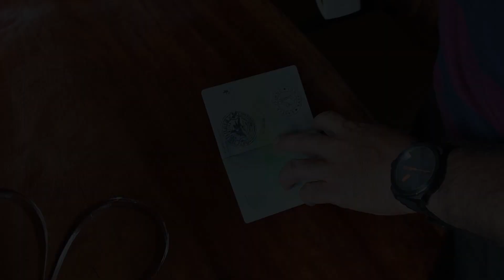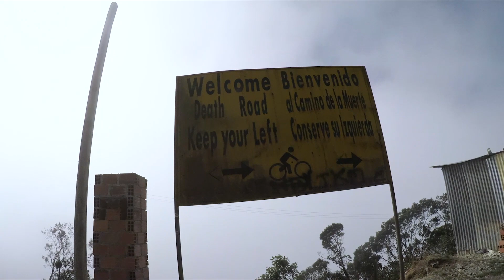328 days in 328 seconds (honeymoon highlights)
From Cuba to Mexico, through Central and South America, around the BlueMarble to New Zeland and Indonesia...our lifetrip of 328 days in 328 seconds.
It was a honeymoon to remember. :)

Who are we? We are a couple who got married and bought one way tickets. After backpacking Central America, we came to Chile, bought a van and started our vanlife!

Happy vagabonding!